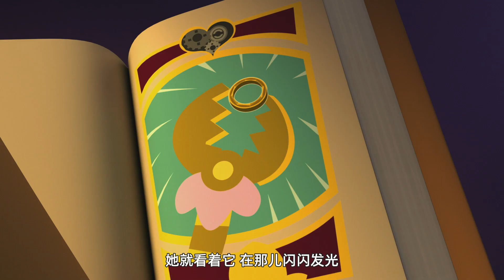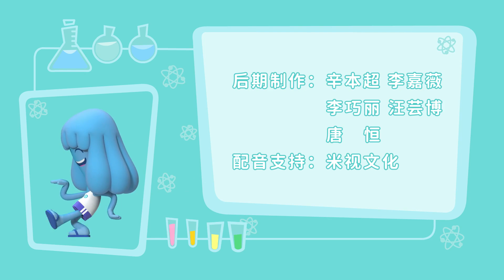遊啫喱星 第2季 - 59故事书 | 全集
订阅更多 Jelly Jamm 内容 -

莉塔有很多優點，但卻沒有耐性。這就是為何她無法等到床邊故事時間閱讀女王守衛著的書的下一章。她將與比路合作，瘋狂地搶書，並儘快知道故事的結局。

啫喱星頌揚音樂、樂趣和友誼。加入貝洛和他的朋友們的喜劇冒險之旅，學習在神奇的詹博星球（宇宙音樂的起源）上和諧相處。